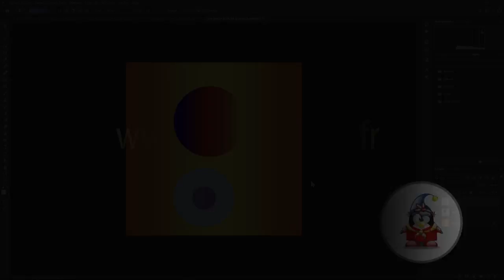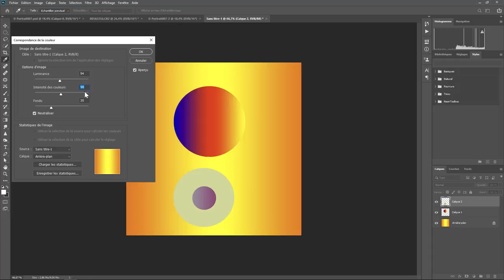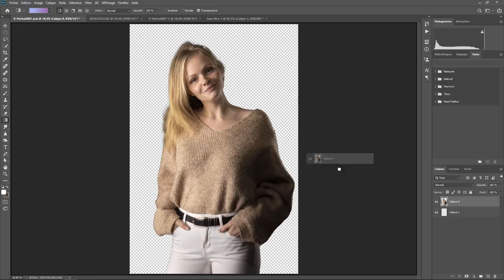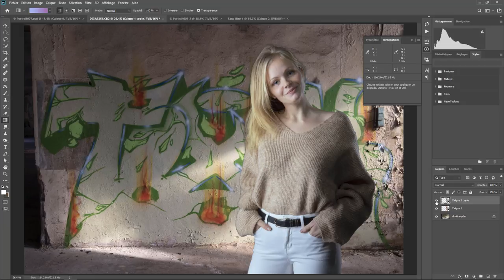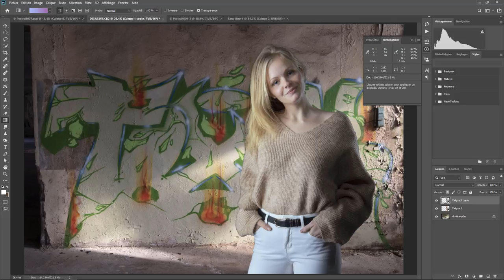Photoshop - Les Bases 31 - Correspondance de la couleur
Aujourd'hui on va regarder la correspondance de couleur . Une question sur Lightroom ou Photoshop ? Rejoignez le groupe FB